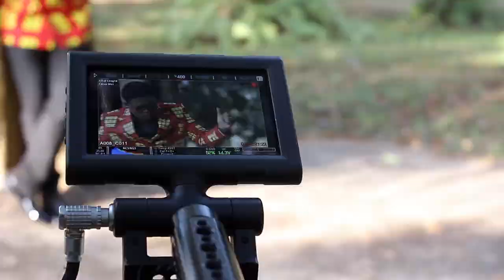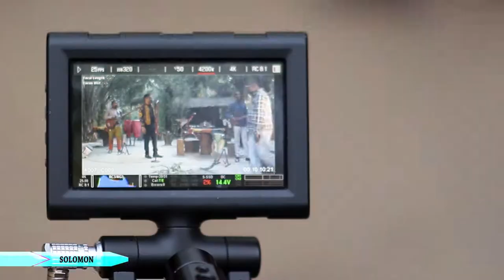IMELA KENNY SAM BEHIND THE SCENE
Along Ondo Street, Unity Close, Oke-Ira, Ogba, Lagos State Nigeria

Executive Producer
ESTHER DEJI IRAWO
AYODEJI DEJI IRAWO

Chief Responsibility Officer - Mr. AYODEJI DEJI IRAWO

Midnight Crew - Pat Uwaje King See How Pat Uwaje King's Studio Was Some Years Back